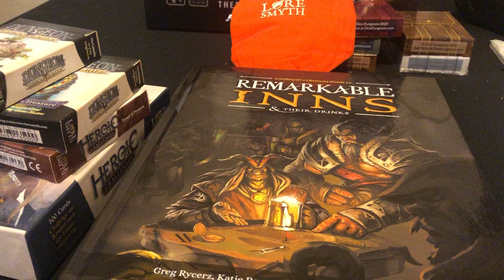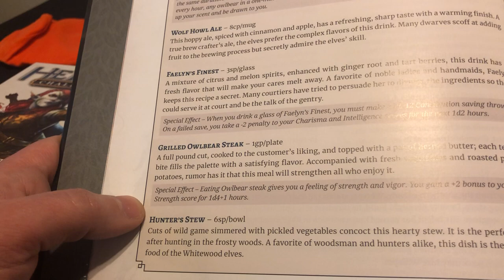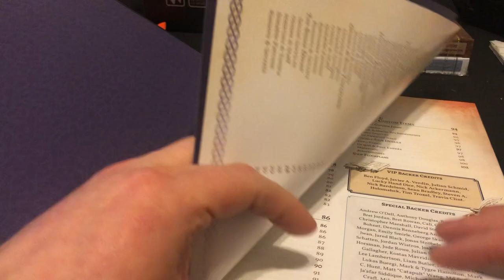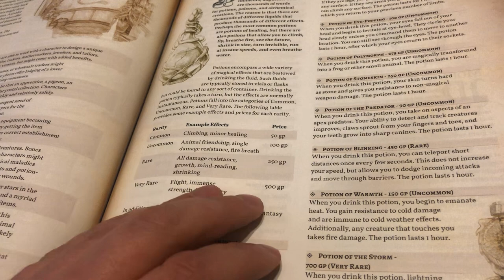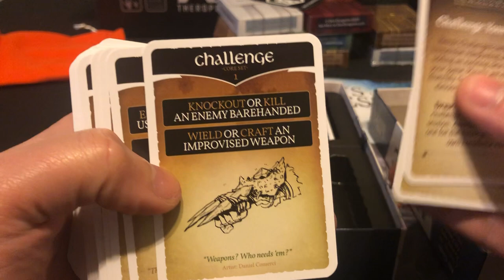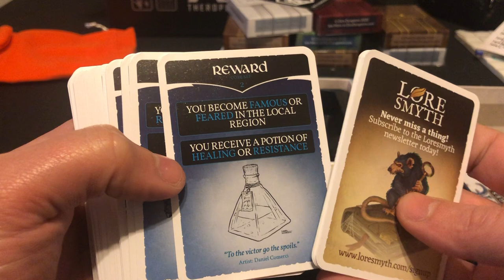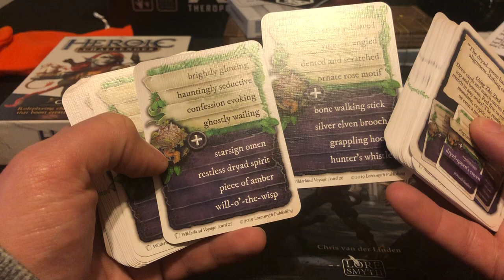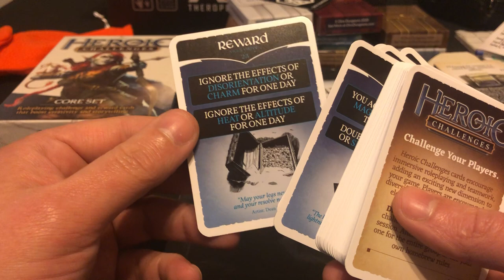Loresmyth’s Challenge decks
One of the best additions to my Dungeons and Dragons collection. These decks not only give a vast amount of roleplay to the characters but, makes them approach combat and interactions with less of a ‘murder hobo’ approach and more open to using their imagination and improvisation to achieve a task. Great risk for a one shot reward which could have huge impacts in the future. The random match up cards for weird treasure combos and random finds is amazing. Even if it’s a worthless trinket you know your players will keep them.

Then there’s the inn’s and shop’s which give specific items, unique meals and effects from them. Crazy drinks and even local rumours which gives the characters a great, unique experience as they rest and a potential chance to follow a local myth or legend and find something out of this world. Go check out their online store as Loresmyth provides a huge range of products for your Roleplaying needs

Or here on Facebook where we share what we can about gaming